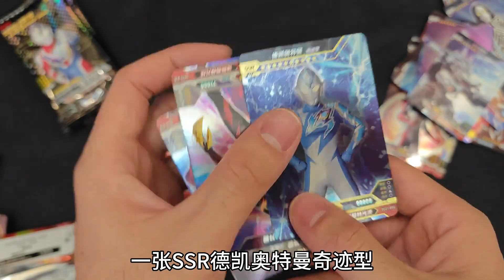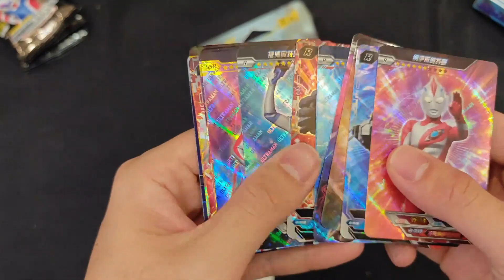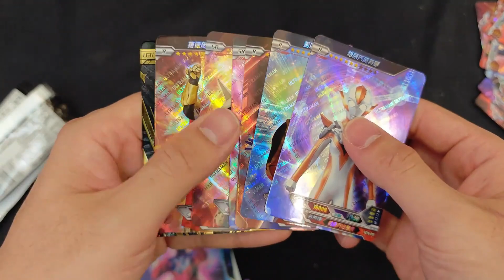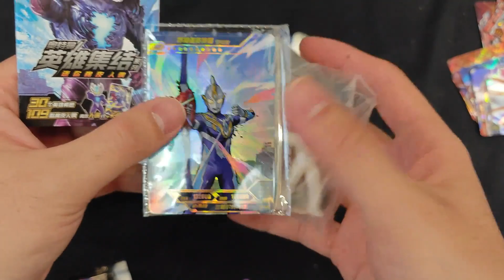小伙挑战让自己养的猫去挑卡包，挑到什么就拆什么，太有意思啦!【蒙蔽优斯】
请放心，本视频是一部原创拍摄的短剧，没有任何不良行为。 小伙挑战让自己养的猫去挑卡包，挑到什么就拆什么，太有意思啦!-
哈喽大家好 😁😁